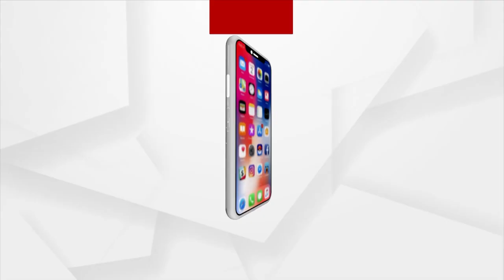Women Were Paid Rs 100 To Attend 5T Secy Meeting In Jajpur, Video Goes Viral